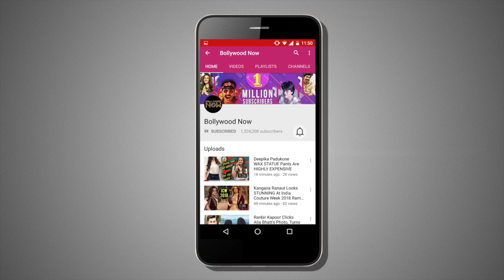Salman Khan Ganpati Decoration Video From Arpita's House | Inside Video | Salman Khan Ganpati 2018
Watch inside video of Salman Khann's Ganpati 2018 Decoration for Ganesh Chaturthi from Arpita Khan's House.